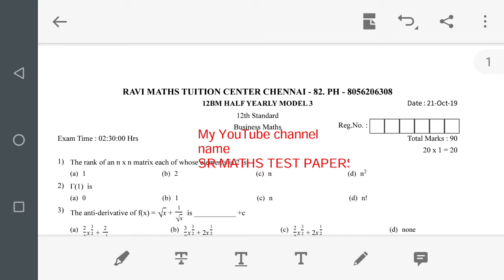12th BM half yearly model paper